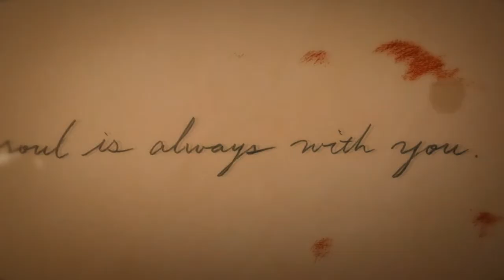AMV - ♪ Vesna ♪ [Big Contest 2021]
Author: kyle_m

Anime: Banana Fish (TV)